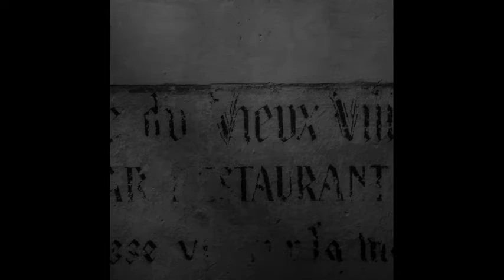사진직설 / 남프랑스 가는 길